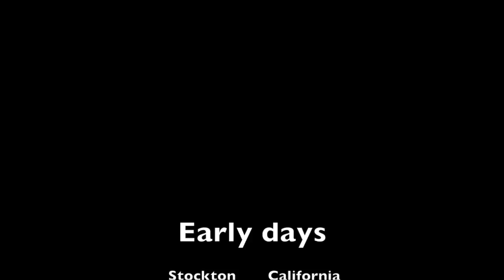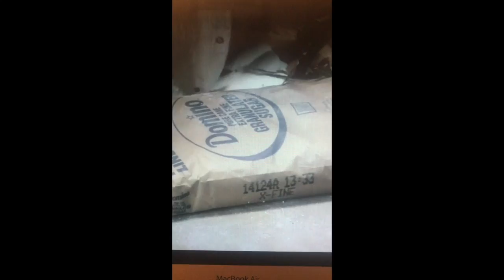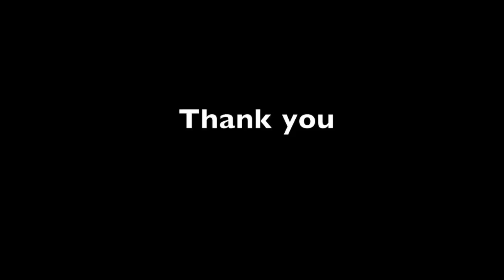Kara Walker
This video is about Kara Walker I made for class and school purposes only. Music and pictures are not mine.